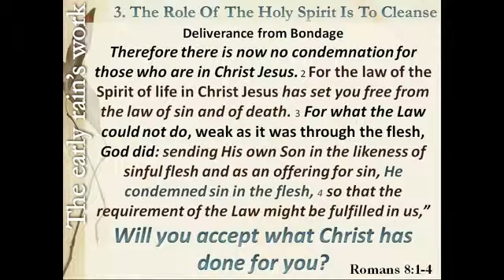Ready for the 2nd Coming pt 5 Latter Rain Emerging Stephen R McCandless SD clip15